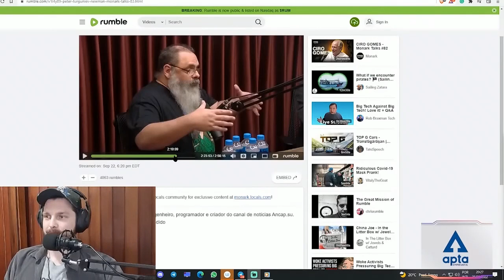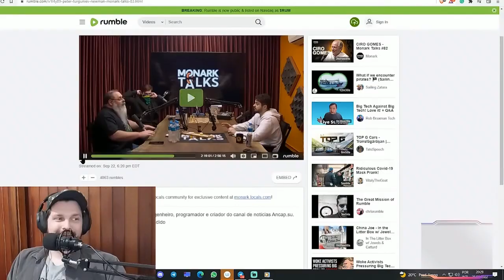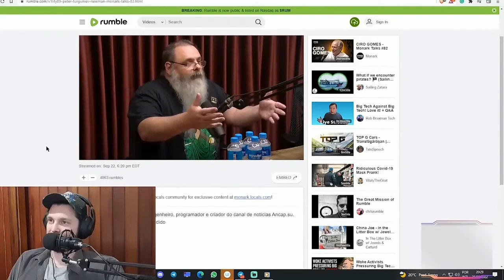Retrospectiva Fhoérica 2022 - Parte 08